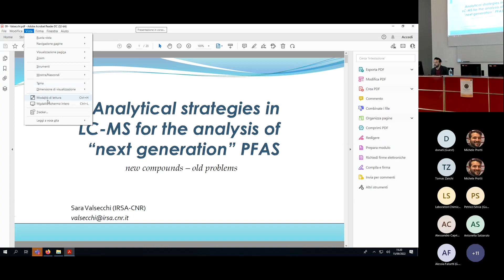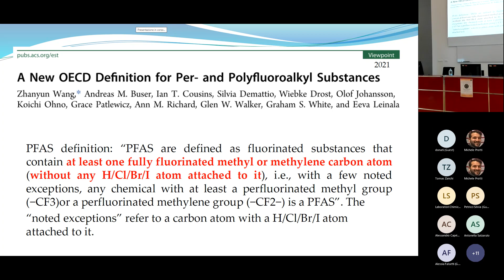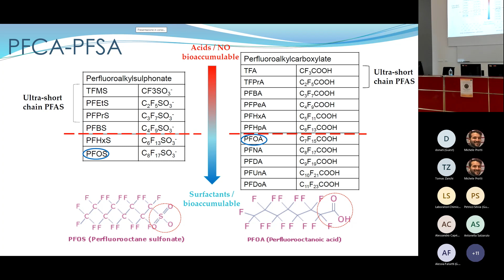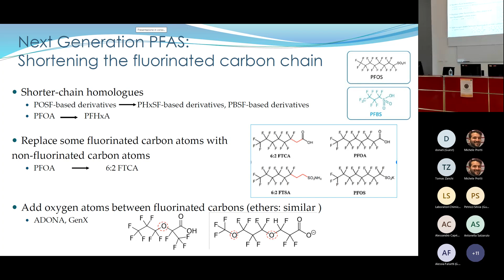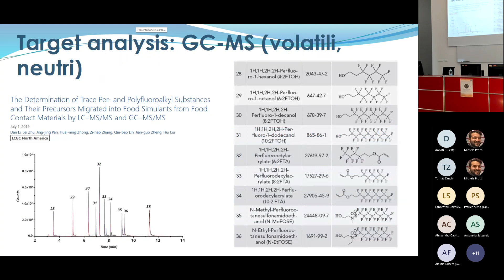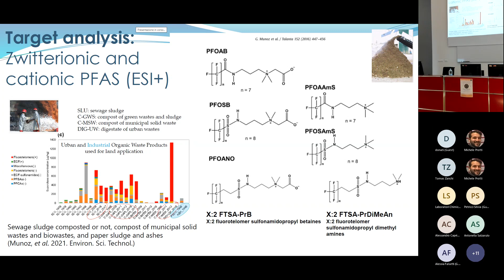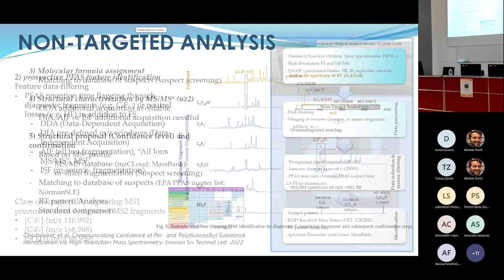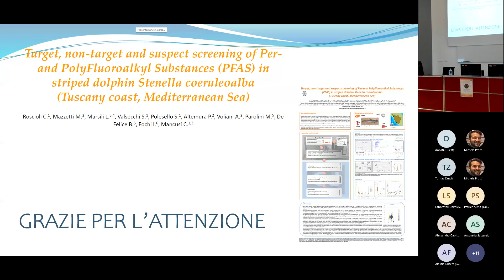2022/09/15 - IMaSS Emerging Contaminants Day - 09 - Sarah Valsecchi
IMaSS Emerging Contaminants Days
Traditional and “Emerging” PFAS: a Common  Concern for Environment and Food Science,  Connected by Food Packaging Issues

Oral Presentation by Dr.ssa Sara Valsecchi (CNR-IRSA, Brugherio)
Analytical strategies in LC-MS for the analysis of next generation PFAS.